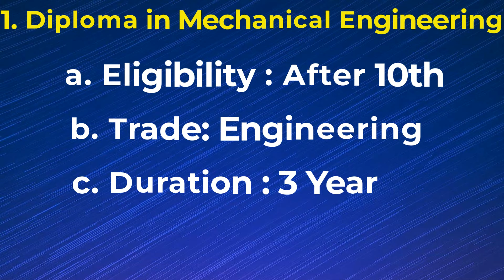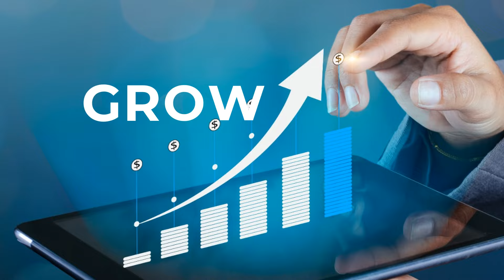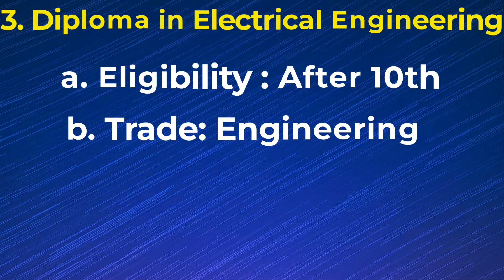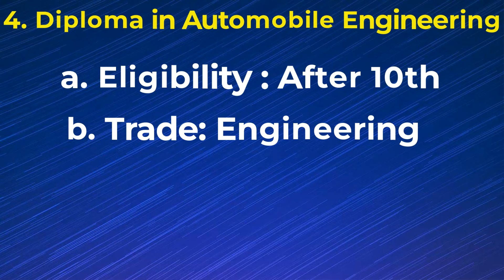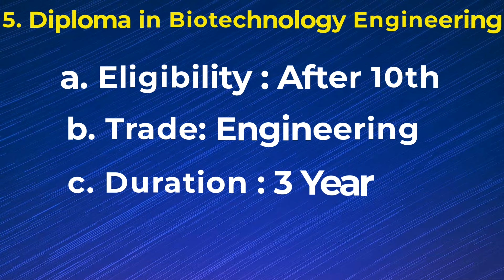2024 में पॉलिटेक्निक के इन 5 DIPLOMA COURSE को करे बहुत माँग है इनका | POLYTECHNIC COURSE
If you want to build your career in the technical field just after the 10th or 12th then this video for you in this video you will get 5 diploma courses of polytechnic in 2025. These 5 diploma courses are in huge demand you should join it.

Thanks
DOTNET Institute

Surendra Gusain
DOTNET Institute